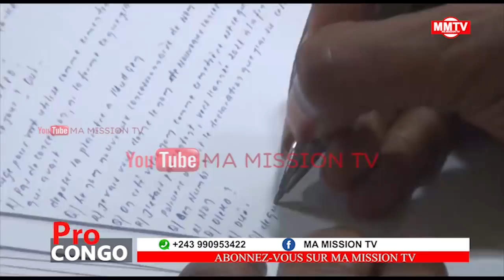🔴DIRECT PROCES CHEBEYA 3eme PARTIE GEN DJADJIDJA DEVOILE LE SECRET DE L'IMPLICATION DU GEN JOHN NUMB